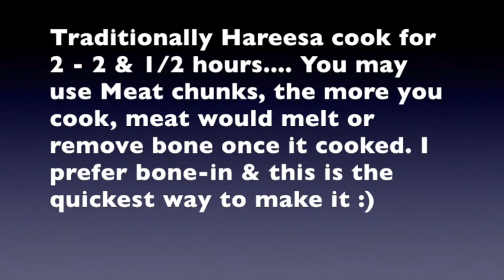2 Way Ramadan Arabian Special Food - Hareesa Recipe and Shorba Recipe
Coming with super Healthy way to enjoy Ramadan Arabian Special Hareesa & Shorba, almost every day in Ramadan this has to be on the table of Arabian home. Popular & perfect recipe for Iftar, full of nutrients, filling and so much flavorful. Every region has their own flavors, grains & tastes to enjoy yet it is so delicious fulfilling meal. I always come across with the easy & quickest way. Having an idea as it is you may bring it with your favorite meat. Still I've got many ways to have it so special :)

Enjoy Delicious & Healthy Homemade Hareesa & Shorba from your own kitchen!

Time – 1 hour (Hareesa)

Storage –  Refrigerate up to 3 days or freeze up to 1 month
Cost – AED 14 (USD 4)
Serves –  5-6

Time – 35 minutes (Shorba)

Cost – AED 12 (USD 3)
Serves –  5-6

Don’t forget to share your suggestions & comments. Certainly I would be excited to see your gorgeous creations. Please follow AnchantmentZ Tasty on Instagram/Facebook to share your own delights.
Have a Blissful Day Beautiful People!

Ingredients for Hareesa:

Beef (bone-in) - 700g
To boil Beef - Salt to taste, pinch of Turmeric, Cinnamon & Cardamom
Barley - 3/4 cup (washed & soaked overnight)
Some Onion slices & Garlic

Ingredients for Shorba:

1 Tomato - chopped

1/2 Onion - diced
3 cloves of Garlic - chopped
Some Parsley, Mint, Coriander - chopped
Boiled white Rice - 3/4 cup, blended

1 carrot - grated
Boiled Beef - cut in-to bite sized pieces
Crushed Pepper
Milk - 1/2 cup (optional)